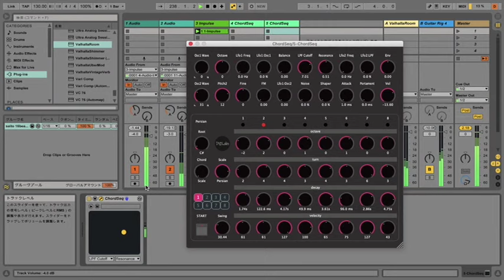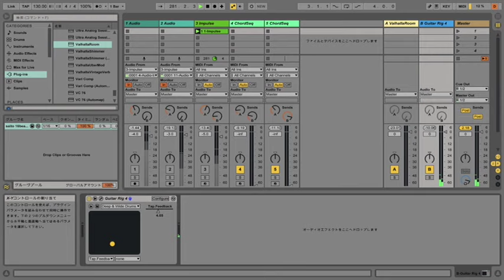persian dub techno